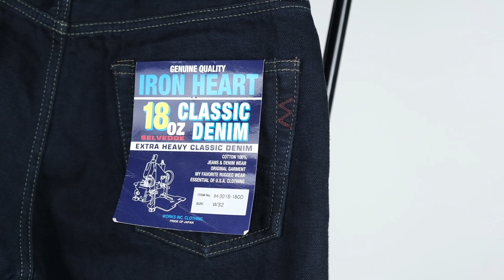American Denim MISTER FREEDOM VS Japanese Denim IRON HEART!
Tinggalkan komentar dibawah jika ada saran atau kritik yang bersifat membangun untuk kita semua:)